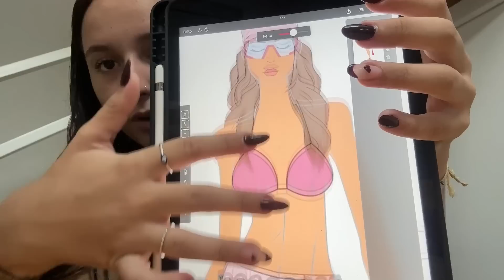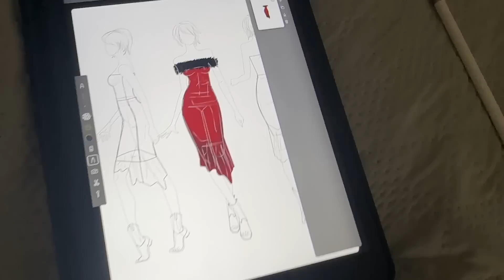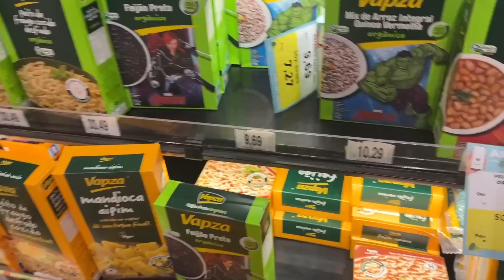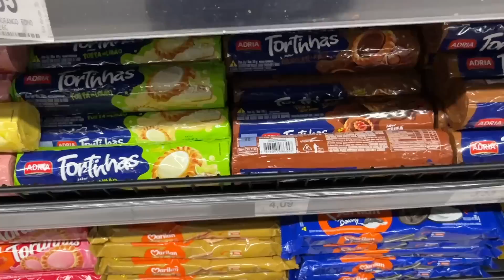PRIMEIRO DIA DE AULA DOS GÊMEOS + MERCADO